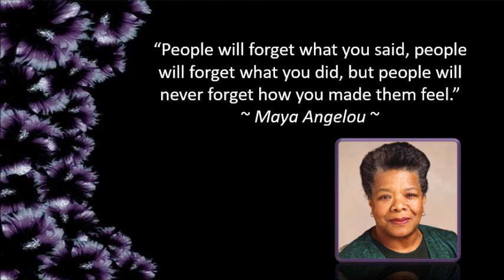Vachanadeepthi - Day 177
Mar Thoma Suvishesha Sevika Sangham - Vachanadeepthi presents
Day 177 Message by Sneha Elizabeth Koshy,
Salem Mar Thoma Church, Surat, Mumbai Diocese